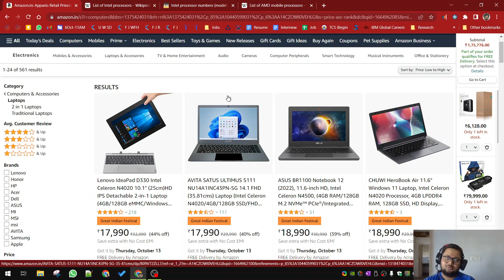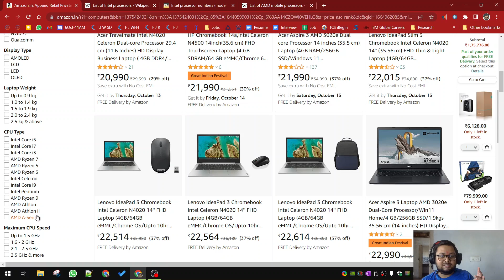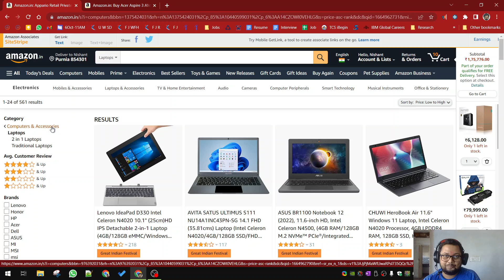Celeron Pentium Athlon A4 A6 A8 Processors se door rahe